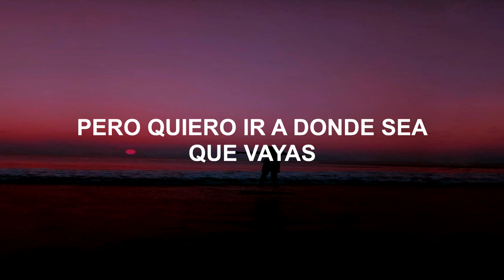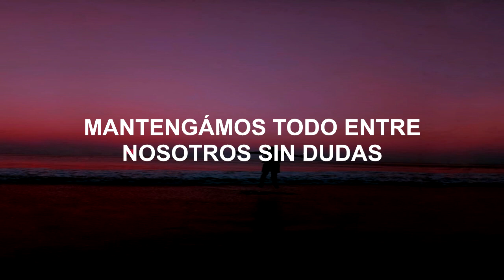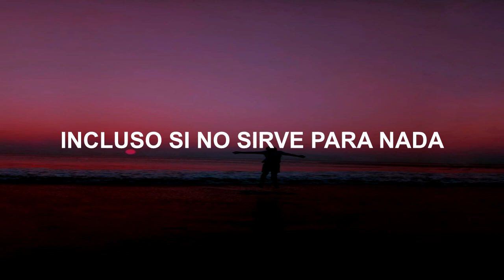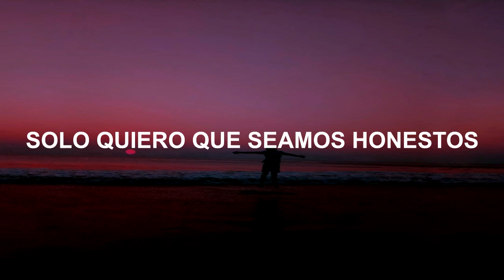San Holo - Honest (Subtitulada Español) ft. Broods